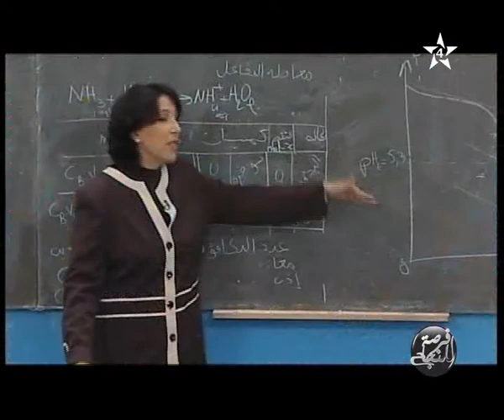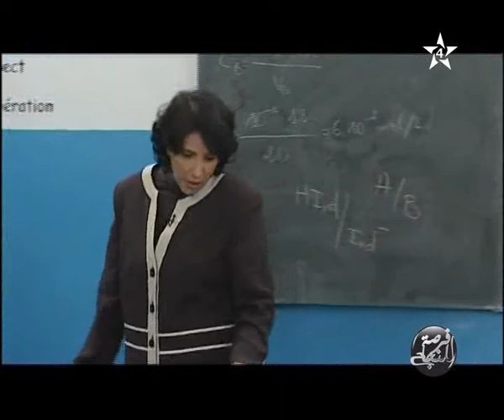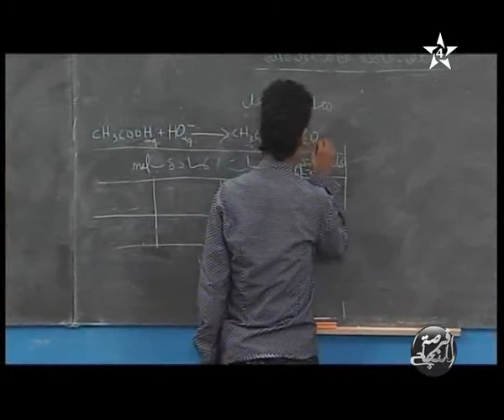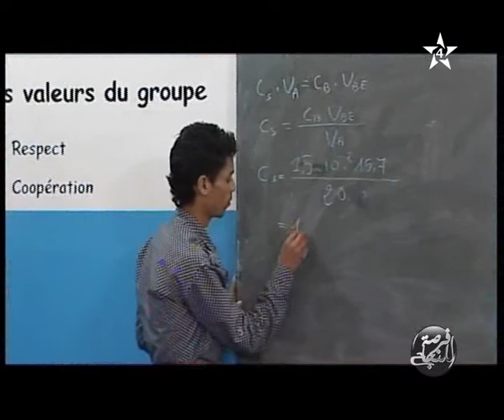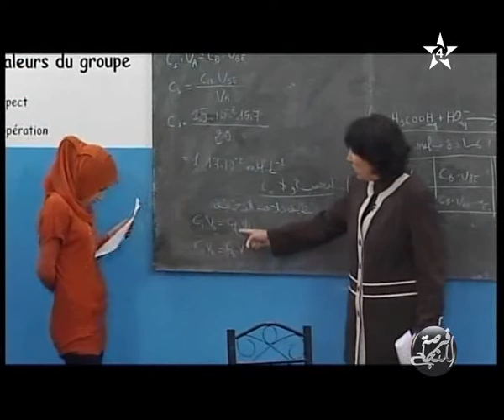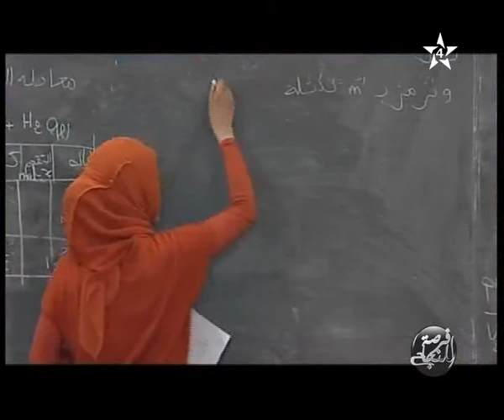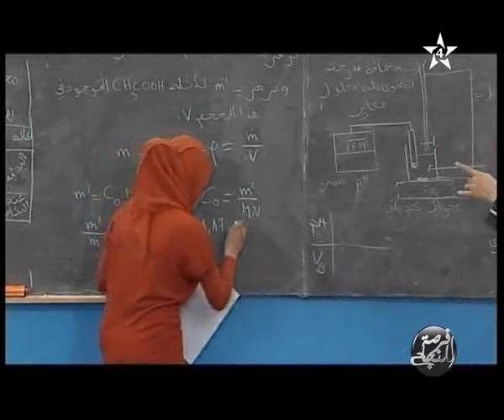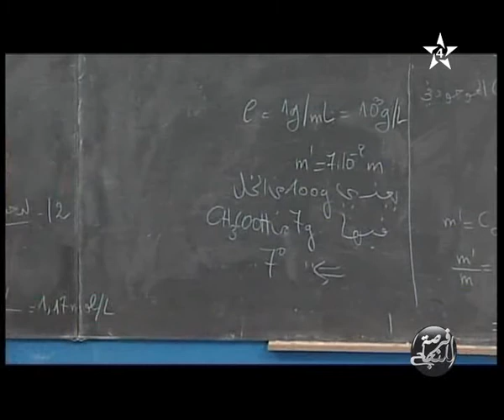التحولات المقرونة بالتفاعلات حمض - قاعدة في محلول مائي للثانية باكالوريا الجزء 3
للمزيد من الفيديوهات زوروا موقعنا :
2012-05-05